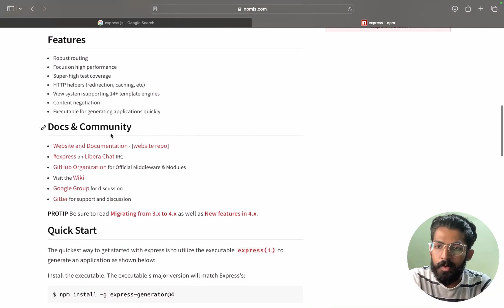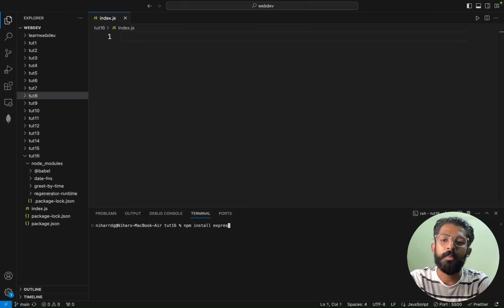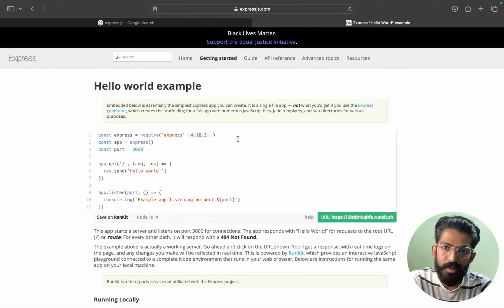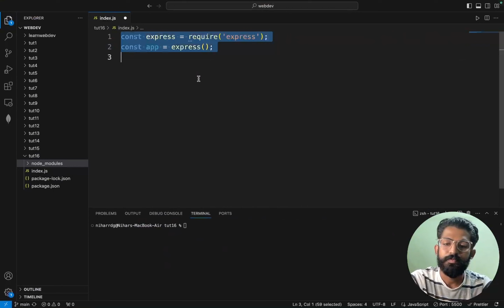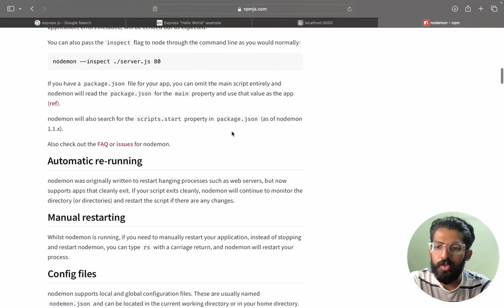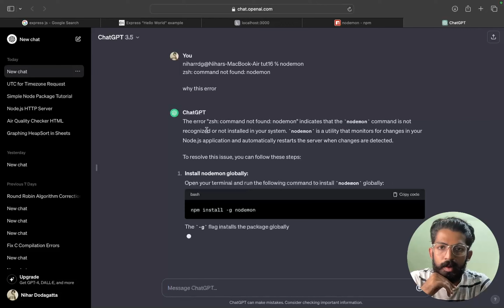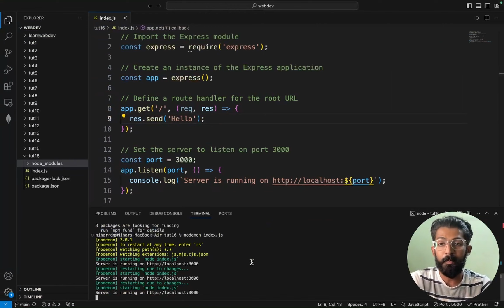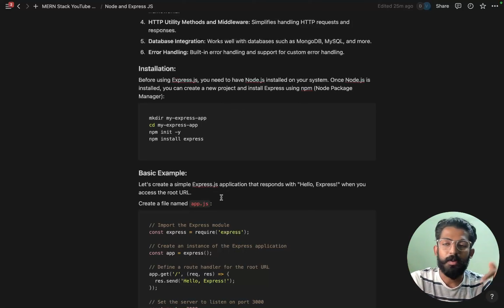Introduction to ExpressJS in Telugu | MassCoders | Dodagatta Nihar